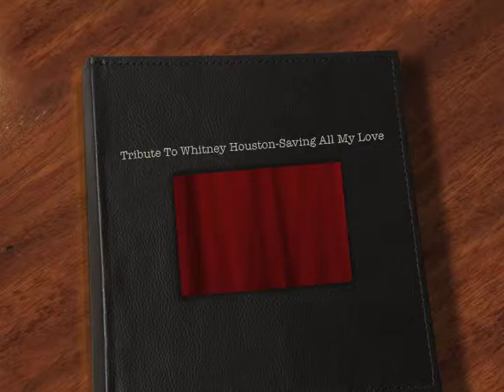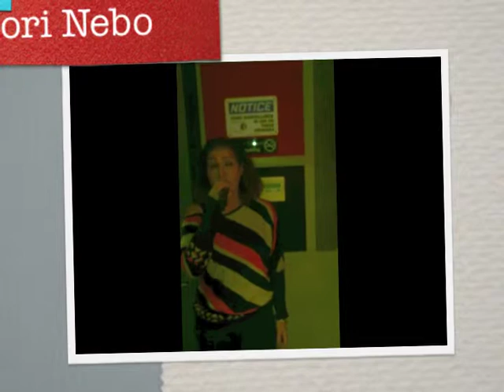Tribute To Whitney Houston- Saving All My Love -Lori Nebo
A cover tribute song to the late and great Whitney Houston covered by Lori Nebo. No one does it like Whitney Houston; gave it my best shot:) just for fun!